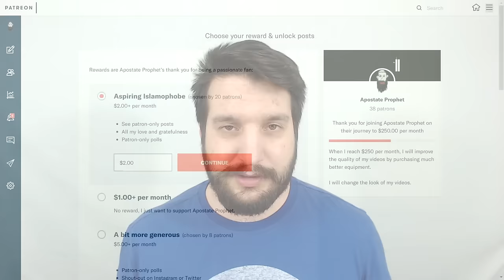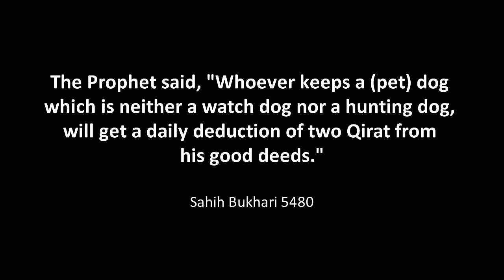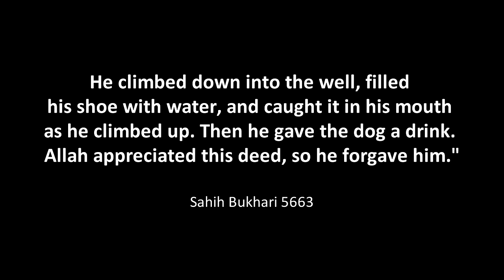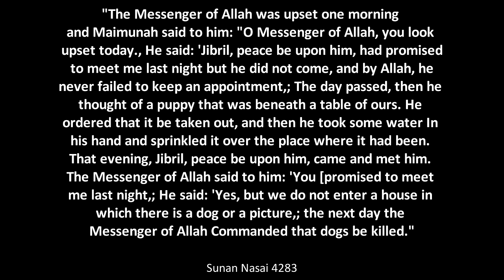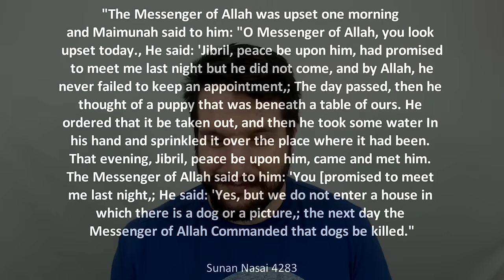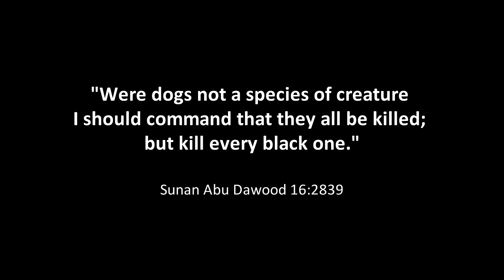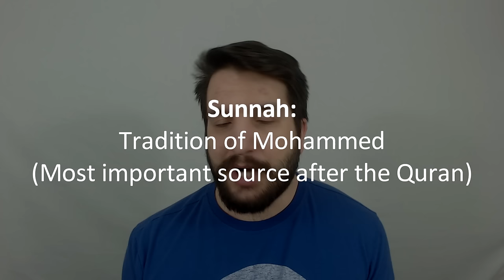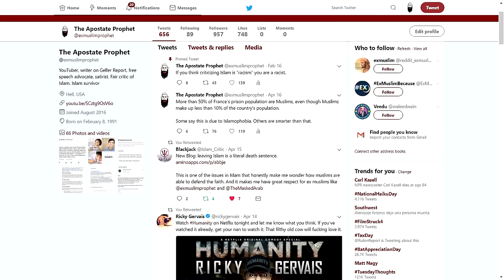Islam vs. Dogs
Dogs are a man's best friend, but not in Islam.